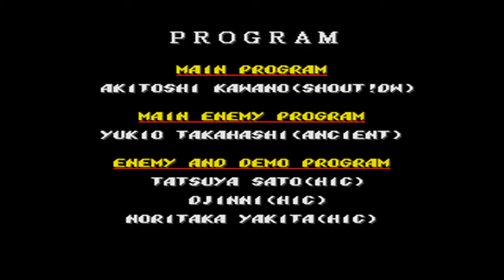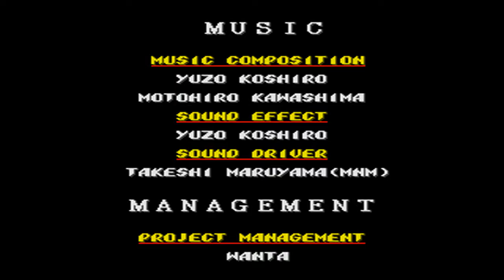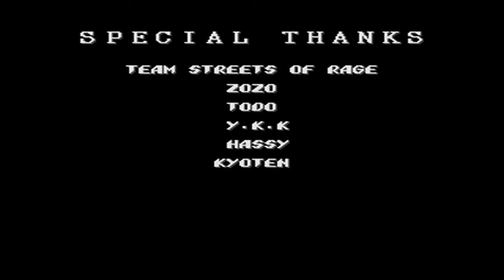Streets Of Rage 2 (SEGA GENESIS) SlamMasters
Neat little hack consists of the Slam Masters taking on the hood

Here Cody is introduced

Thanks for the people who brought the wrestlers from Capcom to this Sega gem